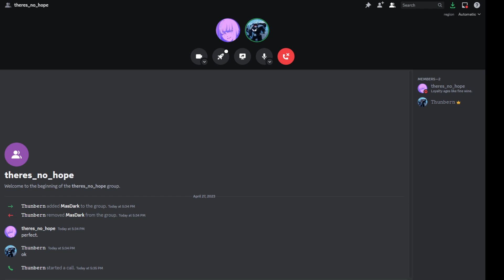thuncast log 1 IOM public podcast (Guest @theres_no_hope.)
4/28/2023
IOM public podcast Thunbern1, Dark Angels, Battle brother.